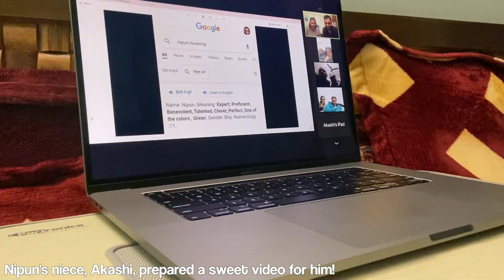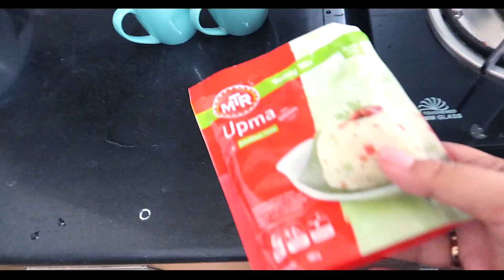SURPRISE on his BIRTHDAY 🎂 😱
Today's vlog actually starts with planning a surprise birthday party for my husband, but turns out completely differently! Watch the video to know how everything turned out!

Surprising Mom Dad on their Anniversary | Secret Plan - How did it go?! 🙈💕

Camera and equipments:
Camera that I use
Tripod 1
Tripod 2
Lighting Setup

Tada!
Ridhi